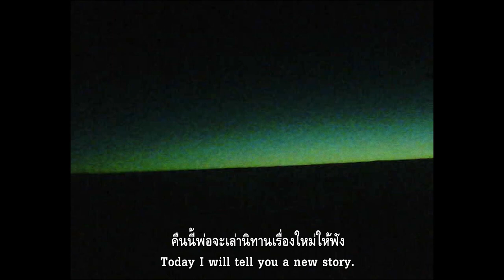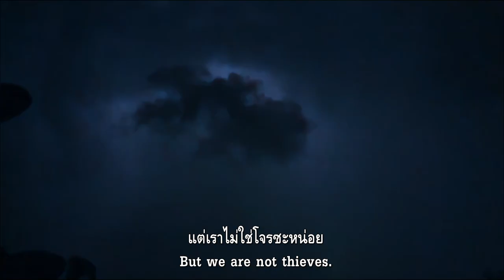รอวัน (Hours of Ours) (หนังตัวอย่างบรรยายไทย)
เริ่มฉาย (Release date) : 22 กุมภาพันธ์ 2567 (Feb. 22, 2024)

"ฉันขอถามคุณเรื่องนึงได้มั้ย
คุณรู้สึกยังไงตอนที่กลับมาประเทศไทย
หลังจากที่ไม่ได้อยู่มานาน
รู้สึกว่า...
ได้กลับมาอยู่ 'บ้าน' หรือเปล่า?"

ณ กรุงเทพฯ ครอบครัวพ่อแม่ลูกที่หนีภัยจากซูดาน ได้พบคนทำหนังไทยที่เพิ่งกลับจากต่างประเทศหลังจากไปอยู่มานานถึงสิบปี และด้วยความหวั่นไหวต่ออนาคตที่ไม่แน่นอนใน "บ้าน" หลังนี้ พวกเขาก่อเกิดภาพยนตร์ร่วมกัน

ภาพยนตร์สารคดีโดย คมน์ธัช ณ พัทลุง
2023 / ประเทศไทย / 85 นาที / เรต: ทั่วไป

A Sudanese family flees their country, seeking asylum in Thailand. They meet a young filmmaker, newly returned after a decade away from home. Despite their uncertain future, they form a heartfelt bond. They decide to make a film together.

(A Creative Documentary by Komtouch Napattaloong / 2023 / Thailand / 1h 25m / G)